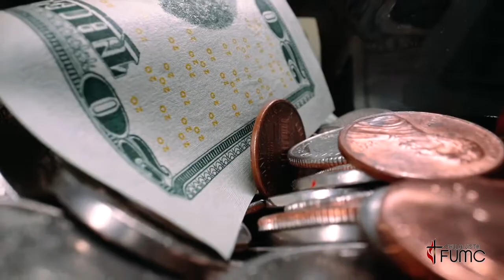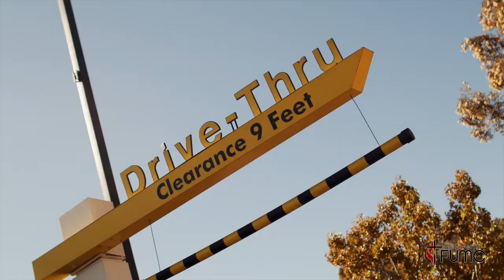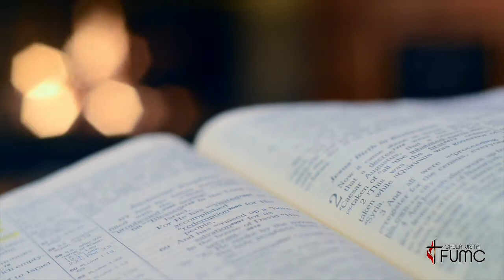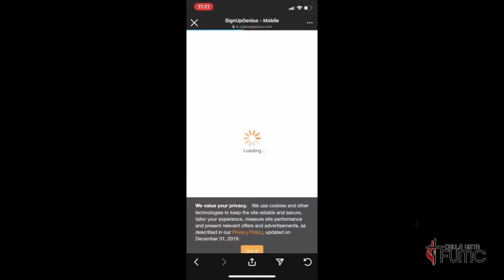Community Connections Ep 3: Food Insecurity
In this episode, we're talking about food insecurity in our community. With the help of Brittany from the City Heights Community fridge, we can learn more about this issue and find out how to tackle it in our community.  We'll use lessons from the bible to help us navigate God's expectations of us.

Next video coming on March 12th!

Special thanks to Brittany from the City Heights Community Fridge

Videos & Images from: Pexels & Pixabay